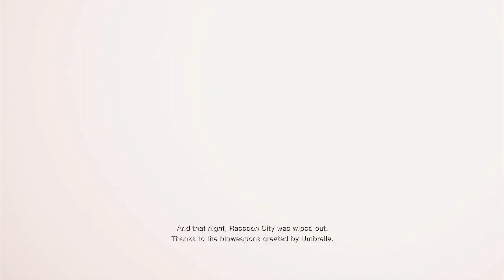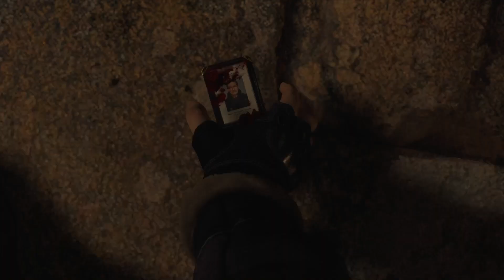Resident Evil 4 - Remake demo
good game